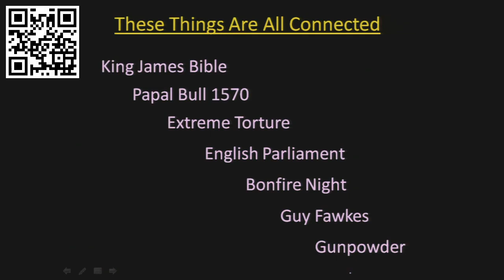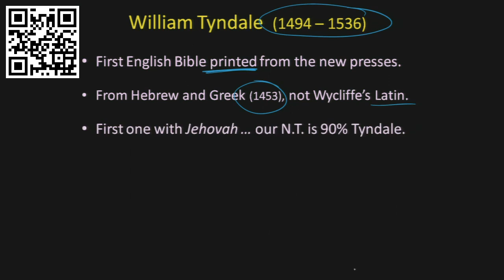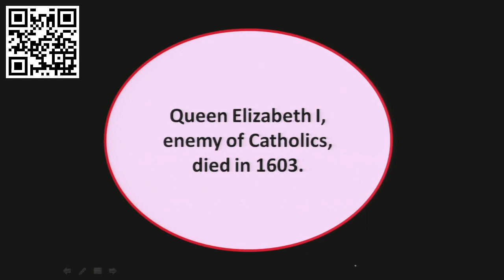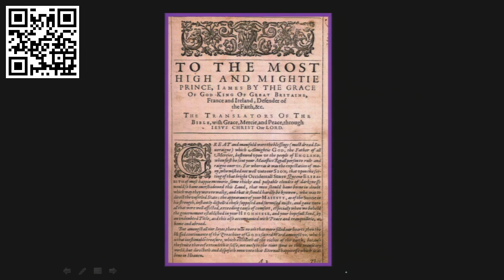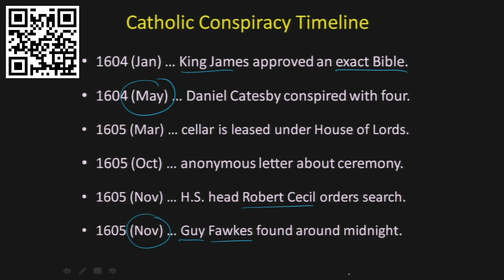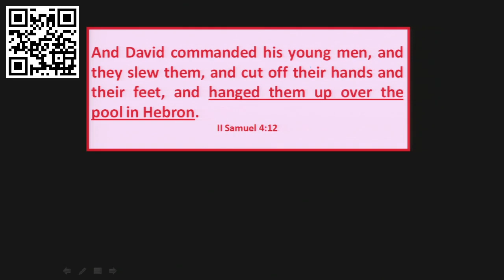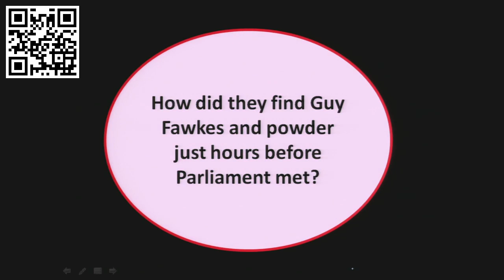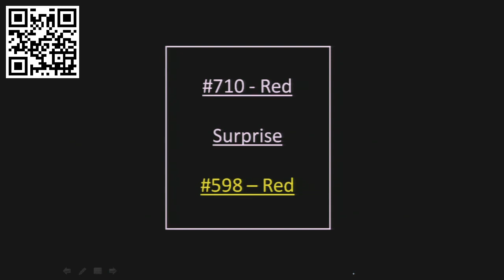Gunpowder Plot Guy Fawkes by Let God be True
Catholic conspirators in 1605 tried to blow up Parliament and kill King James & family.God rules the nations. William Tyndale was killed for translating the Bible into English. He begged God to use the king of England. King James ordered an exact version to replace all other Bibles, which was done gloriously in spite of a devilish Catholic plot to destroy him.